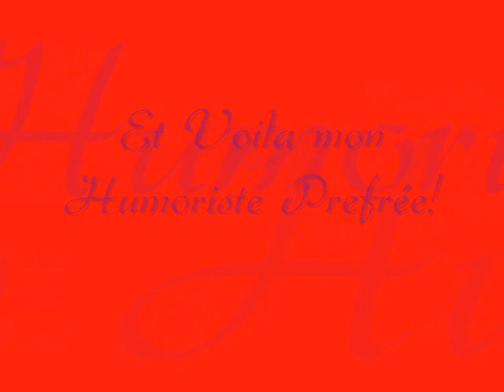Anne Roumanoff en boucle!.wmv